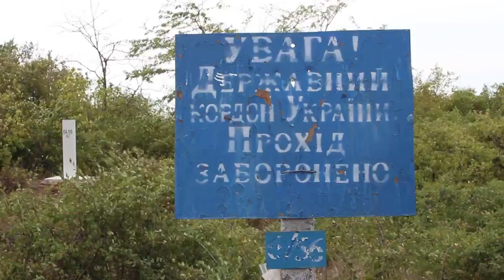Нацгвардія несе службу на Придністров'ї